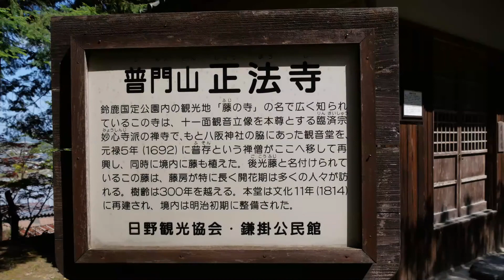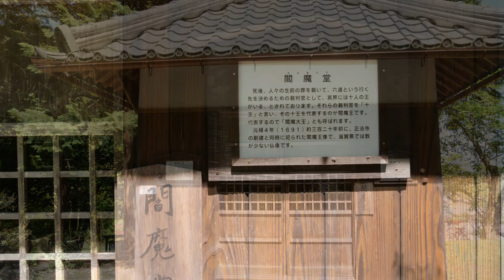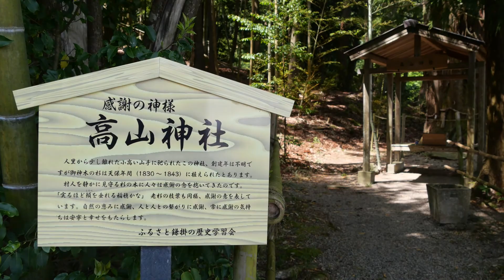藤の寺「正法寺」滋賀県日野町鎌掛20210503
樹齢300年の見事な藤が咲いていました